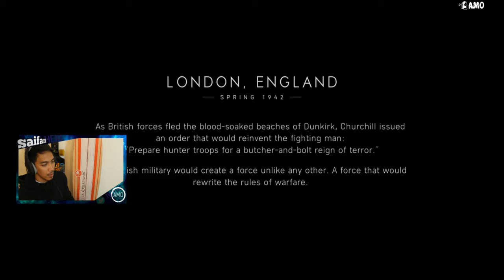BATTLEFIELD 5 Remake PS4 Gameplay/ Walkthrough Part 2 UNDER NO FLAG - saifanmariano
Battlefield 5 saifanmariano part 2 Under no flag